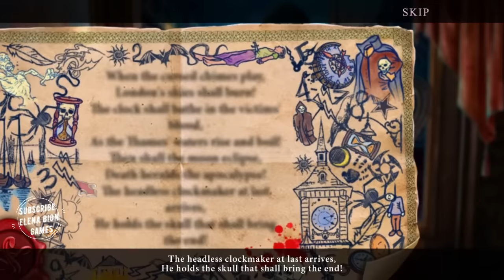Dark City: London FULL Game Walkthrough Let's Play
00:00:00 Chapter  1
00:30:00  Chapter 2
01:00:00  Chapter 3
01:30:00  Chapter  4
02:00:00 Chapter  5
02:30:00  Chapter  6
03:00:00  Chapter  7